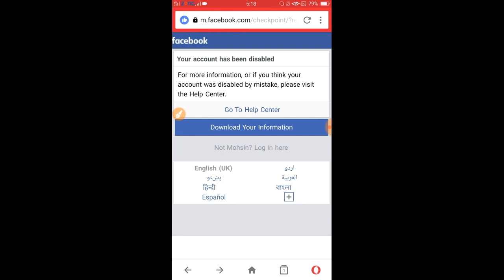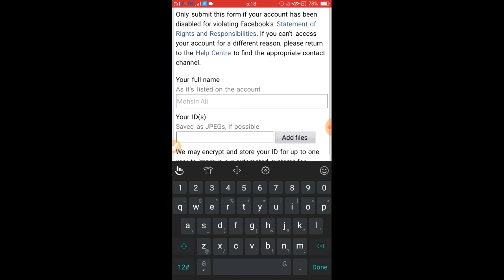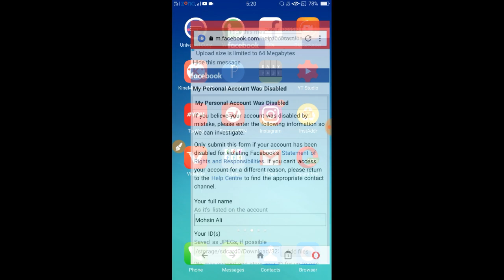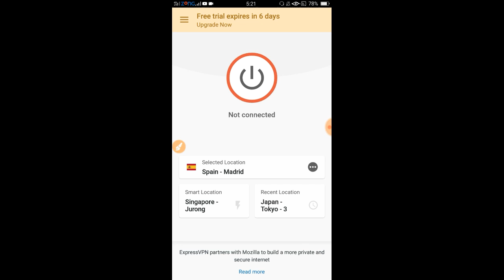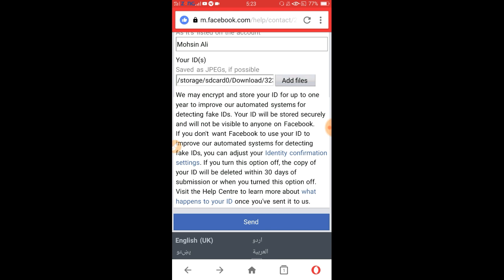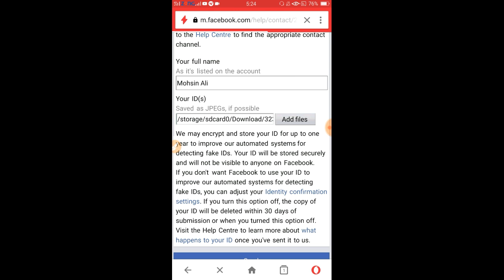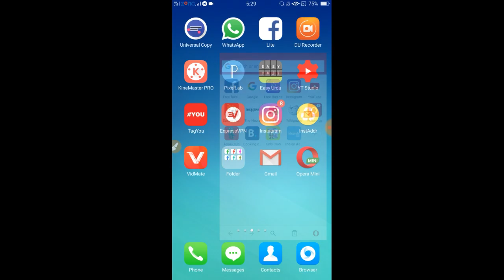HOW TO OPEN SELF DISABLED FACEBOOK ACCOUNT 2020 | HOW TO RECOVER DISABLED FACEBOOK ID 2020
Hello Guys Today In This Video I Will Show You That,How to open self disabled facebook account | self disabled trick 2020 self disabled new update link 2020 | self disabled working link | how to open disabled facebook account | how to open photoself disabled account 2020 | self disabled | how to reopen self disabled id | recover disabled facebook account | self disabled new working method 2020 | Hope u like this video if u like this video so please like sharw comments & don't forget to subscribe my channel thanks for watching :)

🎋Keep Supporting 💪🏻
💡Keep Loving ❤
✨Keep Sharing ⤴